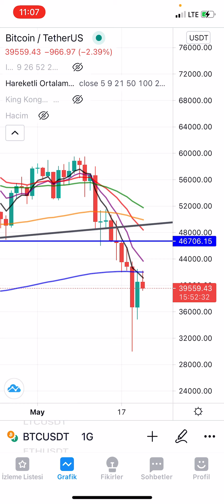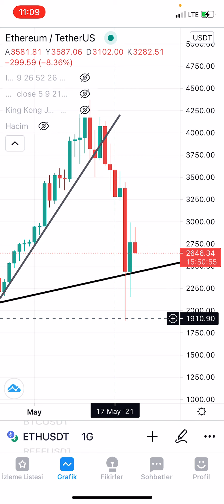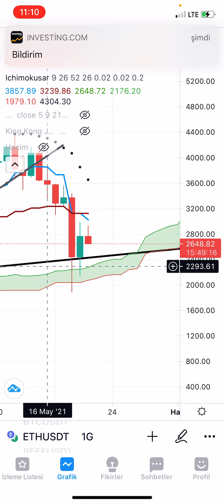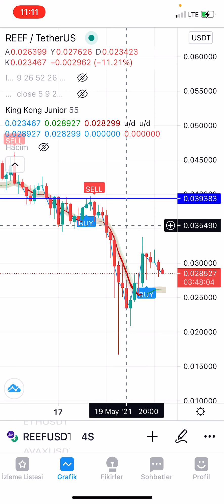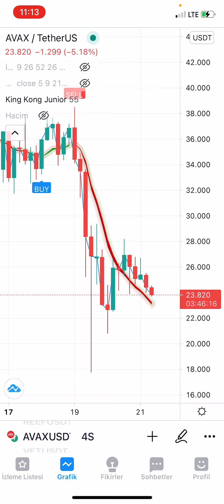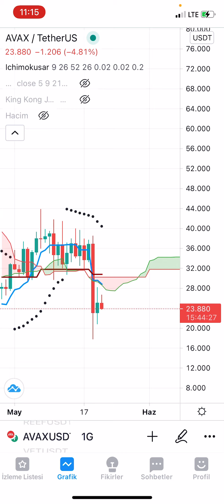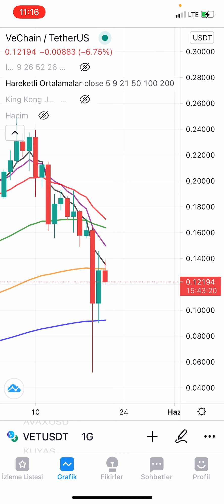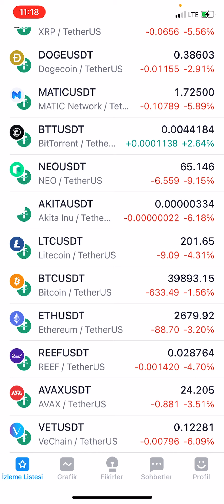BTC, ETH, REEF, AVAX, VET (21.05.2021 GÜNLÜK KRİPTO PARA ANALİZ)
BTC ETH REEF AVAX VET coinlerini KING KONG JUNIOR, ICHIMOKUSAR ve ORTALAMALAR ile analiz ettik. Coinlerin günlük ve 4s grafiklerini inceledik.

💲Sıfırdan Borsa/Kripto Grafik Analiz Eğitim Setimize ulaşmak ve hergün yeni analizleri görüntülemek için instagram hesabımızı takip edebilirsiniz.

Destek olmak için beğenip kaydet yapmanız yeterlidir🙏🏻
Beğen»»Yorum yap»»Etiketle